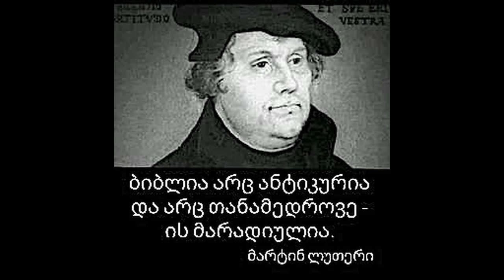ემსახურება თუ არა ეკლესიაში სიარული რწმენის შეძენას?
ძირს საპატრიარქო და დაავადებული,წარმართული ცნობიერება.